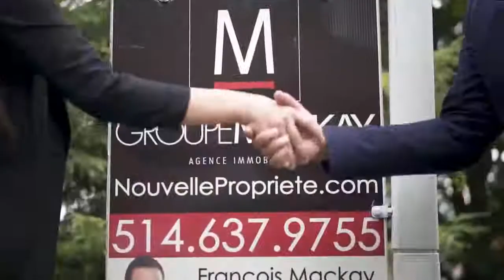Les étapes pour devenir courtier immobilier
Vous cherchez une carrière stimulante?
Devenez un courtier immobilier à succès !

Apprenez en plus sur la carrière et découvrez:

🎯Si vous avez le bon profil pour être courtier immobilier ?
🎯Les principales tâches d'un courtier immobilier
🎯Combien ça gagne, un courtier immobilier ?
🎯Notre projet ambassadeur